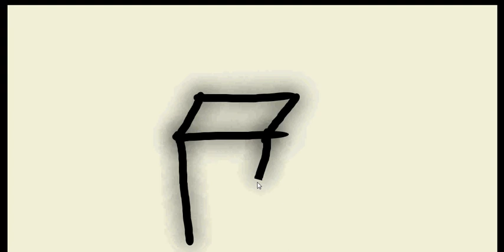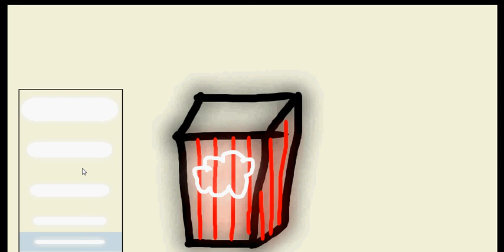Painting Popcorn~ On PaintPlay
Painting Popcorn~ Recorder- HyperCam2!
Sorry about the mistake in the 1st place. :{D